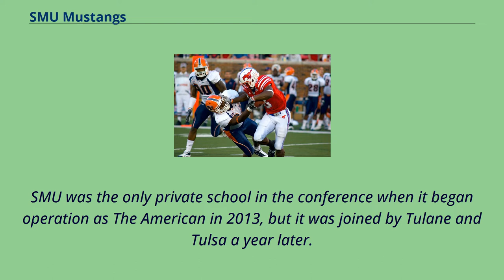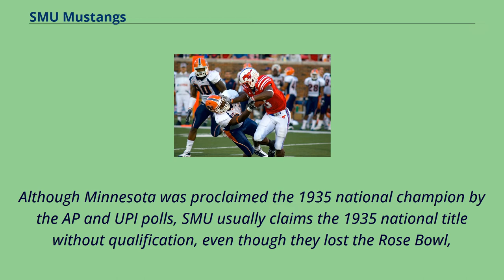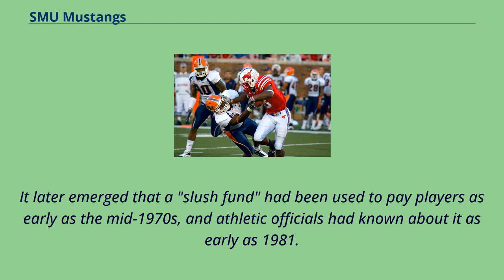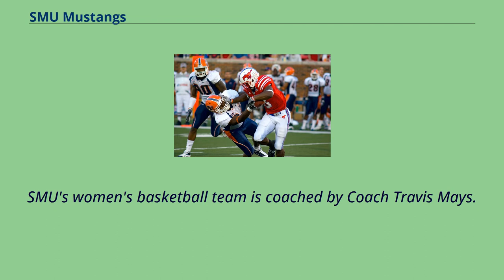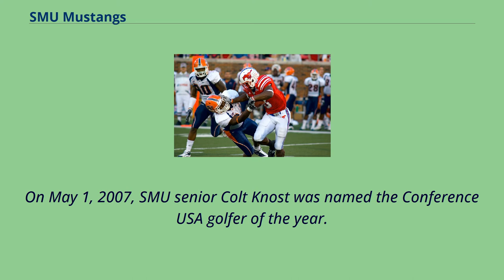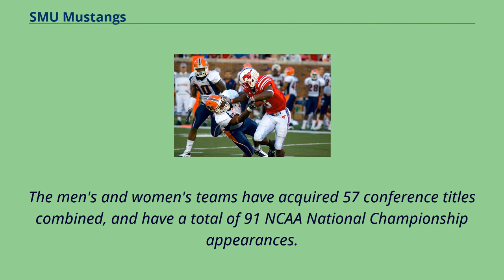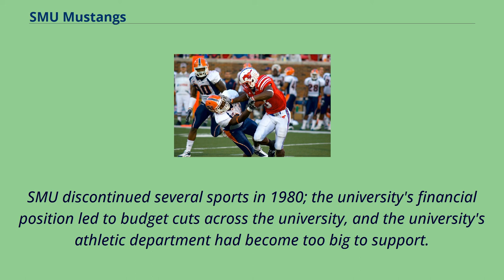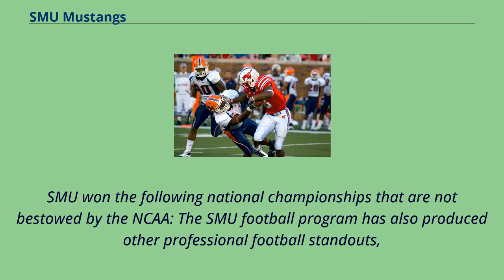SMU Mustangs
The American logo in SMU's colors The SMU Mustangs are the athletic teams that represent Southern Methodist University in Dallas, Texas, United States.
The Mustangs were founded in 1911 and joined the Southwest Conference, competing against Baylor, Rice, Texas, Texas A&M, Arkansas and Oklahoma A&M （which later became Oklahoma State）.
The football team has participated in various Bowl Games, from the Dixie Classic in 1924 to the Hawaii Bowl in 2012.
Football alumni include Heisman winner Doak Walker, All-American Eric Dickerson, and two-time Super Bowl winner Forrest Gregg.
The Mustangs participate in the NCAA Division I （FBS for football） as a member of the American Athletic Conference.
SMU was the only private school in the conference when it began operation as The American in 2013, but it was joined by Tulane and Tulsa a year later.
From 1918 to 1996, the Mustangs were a member of the Southwest Conference, until it formally disbanded.
The Mustangs subsequently joined the Western Athletic Conference and in 2005, SMU accepted an invitation to the Western Division of Conference USA. They accepted an invitation to join the Big East Conference,
which split along football lines in 2013, with SMU and the other FBS schools reorganizing as the American Athletic Conference.
SMU in action versus UTEP in 2009 In 1935, SMU had a magnificent season: a 12–1–0 record, scoring 288 points while only giving up 39.
The Mustangs completely dominated their opponents.
They shut out eight of their 12 regular season opponents, including conference rivals Texas, Rice, Baylor, and Texas A&M. They were one of the most talented teams in school history.
The 1935 Mustangs were crowned national champions by Frank Dickinson, a nationally respected economics professor at the University of Illinois.
Although Minnesota was proclaimed the 1935 national champion by the AP and UPI polls, SMU usually cl...